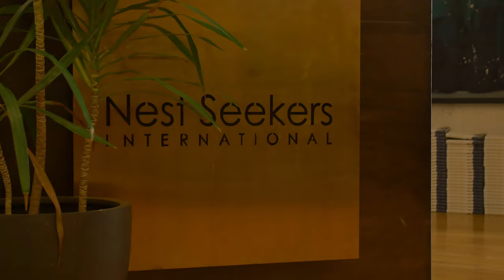VLOG JeffMartin RyanSerhant MattWanderer